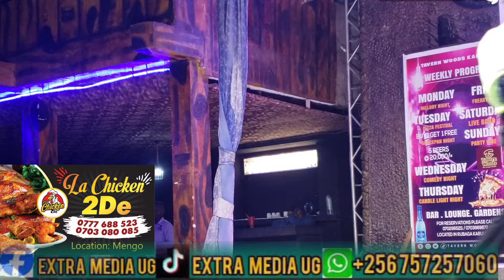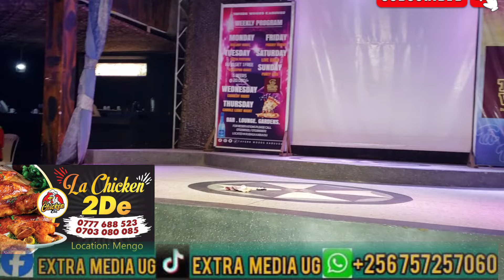Enduulu, Mariachi asisinkanye Kenzo noomukazi omulala.